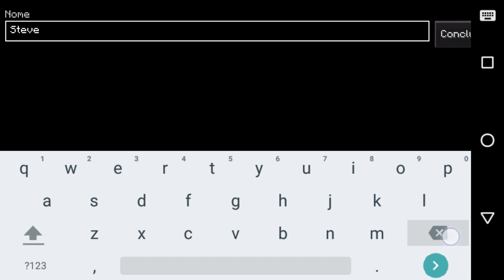Novo Minecraft Pocket Edition Modificado Igual de Computador Para Android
Versão do Minecraft PE Igual de Computador, Para Android Minecraft Windows 10 Edition Beta

Entre Em Nosso Blog, e Saiba Novidades , Download e Jogos Grátis Para Android

Aprenda a Baixar o seu jogo favoritos de uma forma totalmente grátis, além de Tutoriais que ajudam você com o seu aparelho Android, agora nós trazemos Mods Para Minecraft PE, e Apk com Itens e Dinheiros Infinitos.